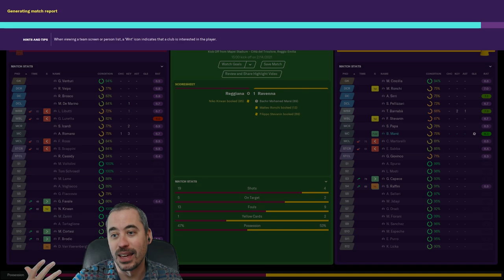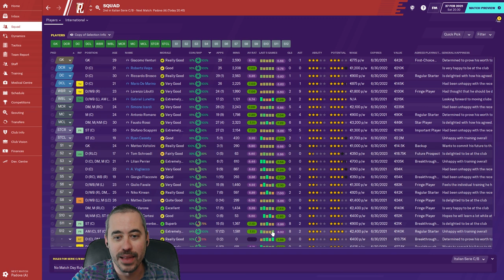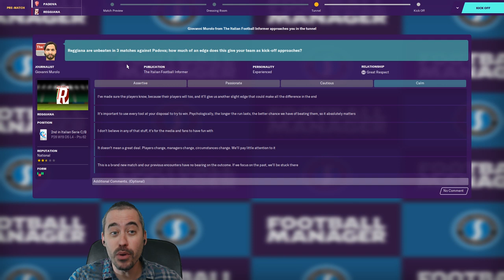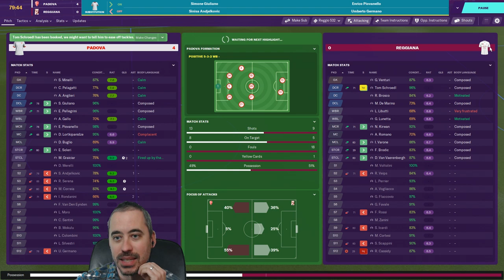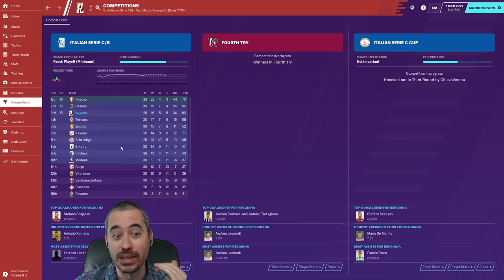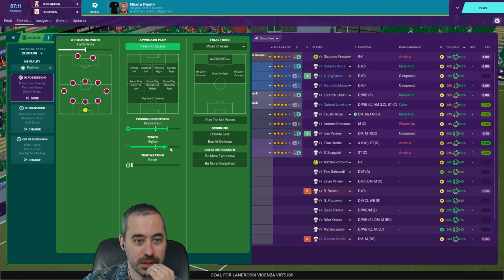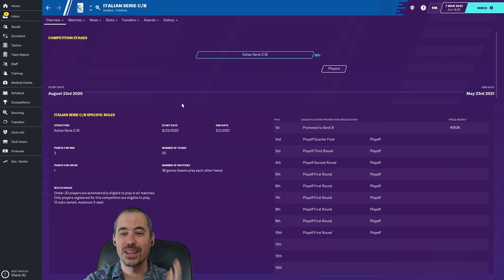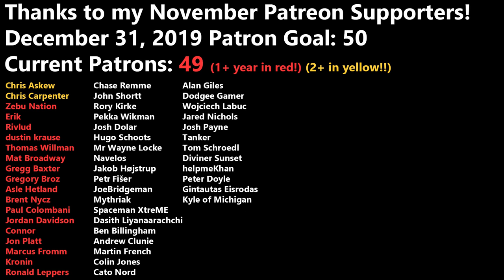FM20 - S2 EP8 - I May Have Spoken Too Soon... - Reggiana Reborn - Football Manager 20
Well, this is interesting.

**2Game Notice**:

You can still get 10% off everything else you buy there with code GRAYHAIR, but if you're looking to support the channel and do good work for charity, might I suggest Humble Bundle.